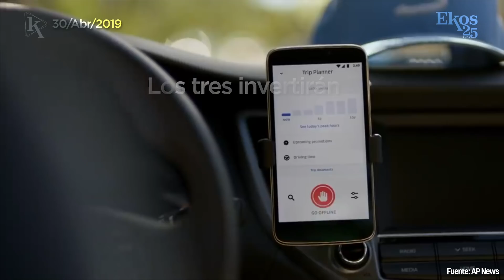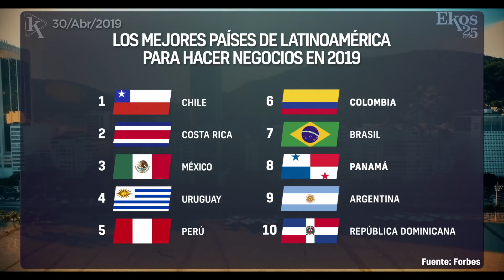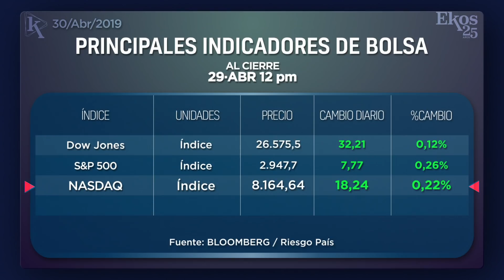Ekos Today - Martes, 30 de abril de 2019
-  00:09 Ecuador envió USD 453 millones de remesas en 2018.
-  00:34 Toyota, Denso y SoftBank se unen para crear alternativas de movilidad.
-  00:58 SEAT convierte desechos en biocombustible.
-  01:22 Mejores países de Latinoamérica para hacer negocios.
-  01:44 Nueva proyecto urbanístico en los predios del aeropuerto de Guayaquil.
-  02:15 Principales Indicadores de la Bolsa.